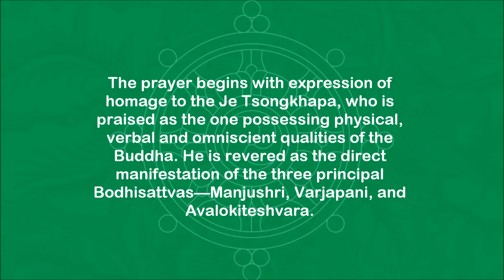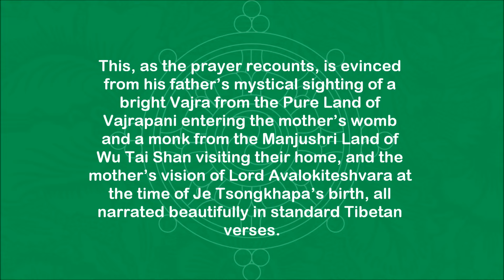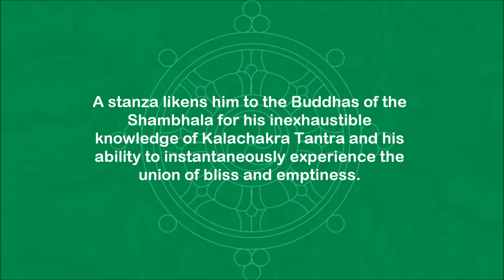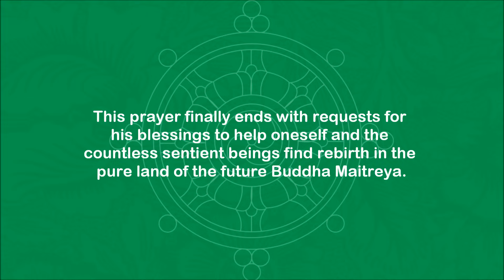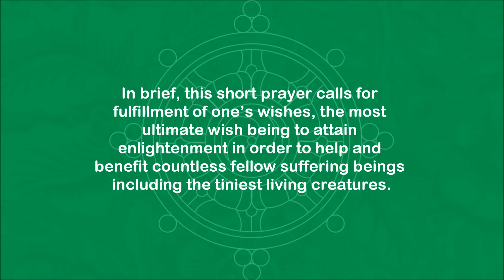Geden Sampa Lhundrupma (Spontaneous Fulfillment of All Wishes) by Geshe Lama Konchok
Spontaneous Fulfillment of All Wishes According to Gelug Tradition (Ge-den sam-pa lhun-drub-ma) is a prayer invoking Je Tsongkhapa Lobsang Drakpa’s (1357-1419) blessings for the spontaneous accomplishment of all our mundane and supramundane goals and aspirations. Composed by Gyal Khenpo Drakpa Gyaltsen (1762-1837) in honour and memory of Je Tsongkhapa, it is originally titled Dü-sum sang-gye tham-chay-kyi ngo-wo lob-sang dak-pa-la sol-wa-deb-pä mon-sig sam-pa lhun-gyi-drub-pa (Spontaneous Accomplishment of All Wishes through the Blessings of Omniscient Losbang Drakpa, the Quintessence of the Buddhas of the Three Times).

The prayer begins with an expression of homage to the Je Tsongkhapa, who is praised as the one possessing physical, verbal and omniscient qualities of the Buddha. He is revered as the direct manifestation of the three principal Bodhisattvas—Manjushri, Varjapani, and Avalokiteshvara. This, as the prayer recounts, is evinced from his father’s mystical sighting of a bright Vajra from the Pure Land of Vajrapani entering the mother’s womb and a monk from the Manjushri Land of Wu Tai Shan visiting their home, and the mother’s vision of Lord Avalokiteshvara at the time of Je Tsongkhapa’s birth, all narrated beautifully in standard Tibetan verses.

The opening lines invoke Je Tsongkhapa, who is then visualized as the sole spiritual friend, guide and protector to those that are clueless in this unending cycle of life and death. He is looked upon as the one skilled in guiding sentient beings who undergo enormous suffering, pain and dissatisfaction in this Samsara as consequences of desire, anger, ignorance and so forth. Each stanza highlights the unequalled qualities of the great master and sees him as indispensable from the Five Principal Buddhas and also the thousand eonic Buddhas of the three times. Every stanza ends with the line expressing one’s strong wish to acquire similar spiritual qualities as the great master Je Tsongkhapa.

The events narrated in the prayer recount how the great master Chöje Dhondup Rinchen (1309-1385) purposely visited the latter’s birthplace on the basis of a mystical vision that predicted the birth of Great Buddha Vajrabhairava as young Tsongkhapa. From the time Tsongkhapa was trained by Dhondup Rinchen and the Fourth Karmapa Rolpae Dorje (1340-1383), he developed deep insight into the philosophical complexities, gained wide knowledge of medicine, and engaged in esoteric Tantric practices such as the Kundalini. A stanza likens him to the Buddhas of the Shambhala for his inexhaustible knowledge of Kalachakra Tantra and his ability to instantaneously experience the union of bliss and emptiness. A yet another stanza extols his mastery on the Guhyasamja Tantra and seeks the higher levels of Tantric initiation. His three-fold practices of teaching, debate, and composition have no equals in the snowy regions of Tibet, and his renovation of old temples and monasteries in central Tibet gave rise to revival and restoration of ancient Buddhist heritage in Tibet.

The prayer calls for the elimination of sickness, ending of poverty, quelling of malignant forces and clearing of all obstacles. It seeks inspiration to understand his teachings, which were transmitted directly by Bodhisattva Manjushri and Arya Tara, and his guidance through the stages of dying and intermediate stages. Prayer finally ends with requests for his blessings to help oneself and the countless sentient beings find rebirth in the pure land of the future Buddha Maitreya.

In brief, this short prayer calls for fulfilment of one’s wishes, the most ultimate wish being to attain enlightenment in order to help and benefit countless fellow suffering beings including the tiniest living creatures.

May the supreme jewel bodhicitta
that has not arisen arise and grow,
and may that which has arisen not diminish,
but increase more and more.

This prayer is chanted by Geshe Lama Konchok in a traditional tune sung by monks of Labrang Tashi Khyil Monastery (Lapuleng Si) in Amdo, Gansu Province, China. He learned this tune under the feet of his kind masters.